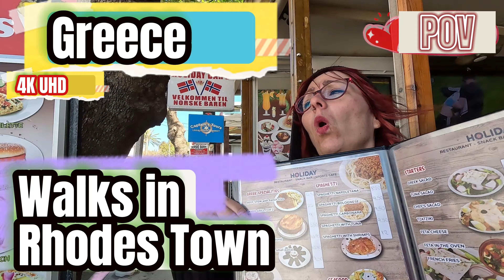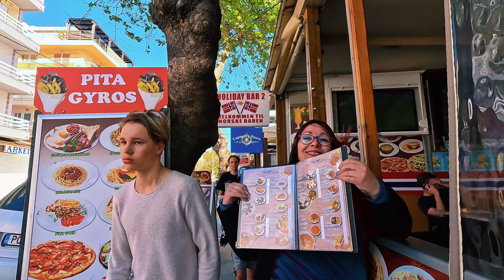Walks in Rhodes Town Greece POV 4K UHD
Feel the spirit and beauty of Rhodes. You can discover the magic of Rhodes in this fascinating video showing the walk from the promenade through the picturesque Elli Beach to the Rhodes Fortress.

           Watch other videos on the channel